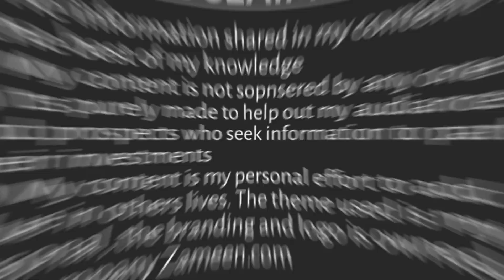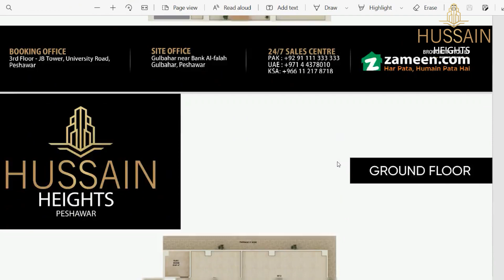Hussain Heights | Floor Plan Explained | Gulbahar | Peshawar | Zameen.com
Hussain Heights – Enjoy a fresh perspective!

Hussain Heights is a mixed-use actual project located in the historic Peshawar city's highly sought-after ‘Gulbahar’ neighborhood. With a mixed inventory of shops and apartments, this project is contributing to meeting the demand for vertical residential and commercial units in this area. Despite its prime location in the already established and centrally located area, Hussain Heights offers modern shops and apartments at affordable prices and flexible payment plans.
The beautifully designed project is a remarkable addition to the area and is planned to serve the dwellers for a long time.

Location Highlights

Hussain Heights is located in Gulbahar, Peshawar - one of the city’s most centrally located and popular neighborhoods. The constantly increasing land value here ensures that the investors benefit from the demand appreciation. The project is:
0.3 kilometers from the BRT Station/Gulbahar
0.3 kilometers from the G T Road
3 kilometers from the Pearl Continental Peshawar
5 kilometers from M-1 Motorway
9 kilometers from the airport
9 kilometers from the University Road

Hussain Heights features both residential and commercial units. It is ground plus 11-story featuring two basements for car parking and a lower ground floor. Buyers can choose between the following:
2 & 3-bedroom apartments
Commercial outlets

Project Highlights

Approved by the TMA Peshawar
Development work is already underway
Ideal location in Gulbahar
Offers 40%, Capital Gains
Near G T Road, Pearl Continental, Islamabad-Peshawar Motorway M1, and Daewoo Bus Terminal

Amenities

The amenities and facilities offered at Hussain Heights are a testament to the fact that the buyers are in for a durable and comfortable lifestyle and business experience:
A beautiful façade
24/7 security
24/7 maintenance
Emergency exit
Firefighting system
CCTV
Fast elevators
Standby generators
Designated parking space

Why invest in Hussain Heights?

In addition to all the highly-desirable facilities and the flexible inventory options, the project is also ideal for investment purposes because it is:
Approved by the Tehsil Municipal Administration (TMA) Peshawar
Located strategically in Gulbahar, Peshawar
Available on an affordable payment plan with upfront payment discounts on offer
A project of a reputed developer, with excavation already in progress
Comes with a graceful and beautiful façade and interiors
The project is exclusively marketed by Zameen.com, ensuring that every due diligence has been meticulously undertaken

Hussain Heights is located in a fantastic Location. I have tried my best to explain it in this video. Gulbahar is situated in one of the great cities in Pakistan, the one and only  Peshawar. Zameen.com has brought this project to you exclusively. In this video, I have tried to explain the floor plan of the project to make it easy for the viewers, what they will be buying in the Hussain Heights Gulbahar Peshawar project.